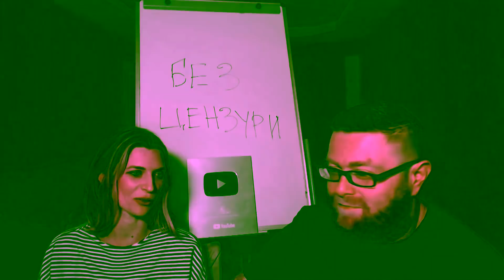Трагедія в родині Медведчука. Мохнатий мен Оксани Марченко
Сьогодні на вас чекає відповідь на дуже важливе запитання: хто ж той милий блондин, якому стільки уваги й тепла дає Оксана Марченко? Відповідь не те, щоби вас шокує, проте точно розвеселить!

В сімействі Медведуків пробіг білий кіт – Котик Кокосик. Останній місяць Оксана Марченко не записує відео про цілування черепів і майже не проповідує, а розповідає тільки про внутрішню злобу.

Зважте, що Віктор Медведчук нині перебуває під домашнім аретом – вони, напевно, за часів локдауну не  проводили так багато часу разом. І ось все більше уваги, здається, Оксана Марченко приділяє пухнастому співмешканцю родини.